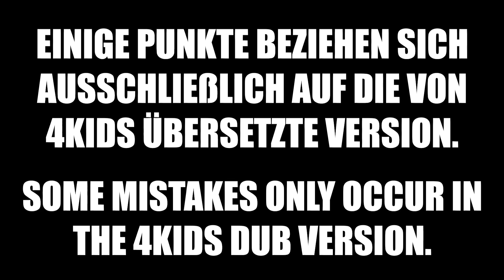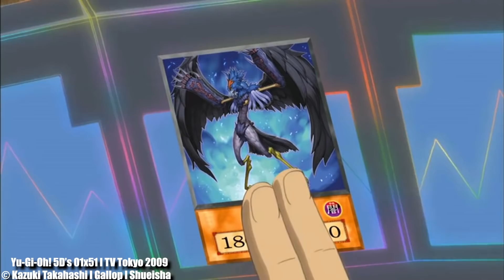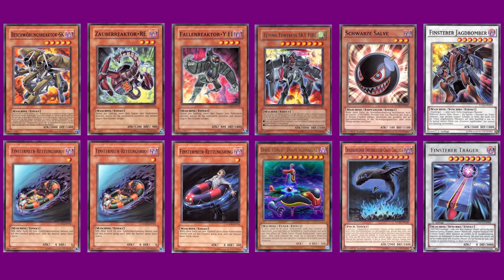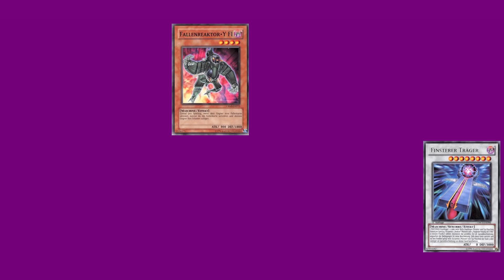DIE DÜMMSTEN DUELLE IN YU-GI-OH! | Crow Hogan vs Greiger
Aktiviert eure Schwarz Geflügelte Zauberkarte, den Abo-Button, oder euch wird es ergehen wir Greiger, dem finsteren Kleiderschrankfresser.
"Die Dümmsten Duelle in Yu-Gi-Oh!" ist ein Format, in welchem Fehler im Anime "Yu-Gi-Oh!" und dessen Ablegern aufgedeckt werden. Nicht alles zu ernst nehmen, Fehler passieren und ich analysiere sie. :)
Die Rechte für Yu-Gi-Oh! 5D's liegen bei Kazuki Takahashi, Studio Gallop, TV Tokyo und Shueisha. Bitte unterstützt die offizielle Veröffentlichung!
Yu-Gi-Oh! 5D's is owned by Kazuki Takahashi, Studio Gallop, TV Tokyo and Shueisha.
Yu-Gi-Oh! 5D's
(Und auch die, in denen ich mich nicht drüber lustig mache, sondern gut über Anime rede, aber ihr versteht was ich meine...)
Fanpost:
CK-Phoenix
Postfach 70 01 56
44371 Dortmund
Yugioh Yugioh5ds Yu-Gi-Oh!